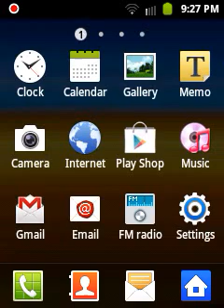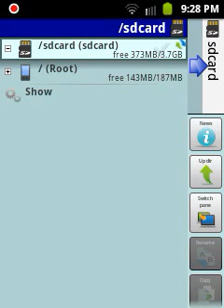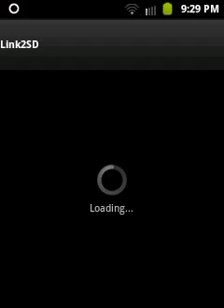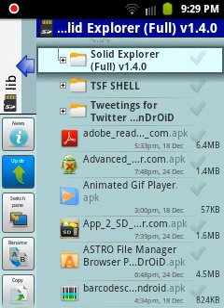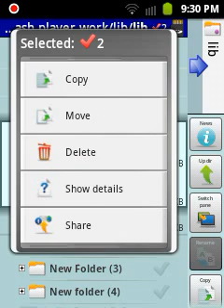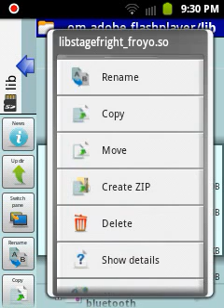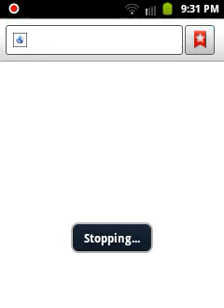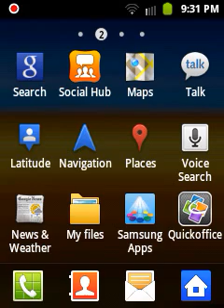Adobe flash player 11.1.111.9 samsung galaxy ys5360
DOWNLOAD
X-PLORE 3.21.05

1-ROOT UR DEVICE if you want how to root (use my root files cuz newest (super su 1.30)

2-INSTALL X-PLORE (GO TO CONFIGRATION -
ROOT ACCES (CHOOSE SUPERUSER+MOUNT WRITABLE

3-INSTALL FLASH PLAYER APK THEN
COPY LIB FILES  (in lib folder) TO LIB FOLDER (root/data/data/ adobe flash folder /lib (all folder and files must have 777 permission)

Any ques?
ATYA SALAH ATYA
EGYPT

NOTE:ROOT+ADOBE FLASH PLAYER WORK FOR THIS DEVICES
        Supported Modes:

GT-S5570, GT-S5570B, GT-S5570I, GT-S5570L, GT-S5571 (new), GT-S5660, GT-S5660M, GT-S5660L,
 GT-S5660V, SHW-M290K (Korean GIO), GT-S5670, GT-S5670B, GT-S5670L, GT-S5830, GT-S5830B,
GT-S5830C ,GT-S5830D, GT-S5830i, GT-S5830L, GT-S5830M, GT-S5830T (new) , GT-S5830Z (new),
GT-S5839i (new) GT-B7510, GT-B7510B, GT-B7510L, GT-B7800, GT-B5510, GT-B5510B, GT-B5510L,
GT-B5512, GT-B5512B. GT-S6102, GT-S6102B (new) , GT-S5300, GT-S5360, GT-S5360B (new), GT-S5360L,
 GT-S5360T, GT-S5363, GT-S5369, GT-S5690, GT-S5690M (new) GT-S5690L, GT-I8150, GT-I8150B, GT-I5510,
 GT-I5510B, GT-I5510L, GT-I5510M, GT-I5510T.

FLAH GAMES SITES